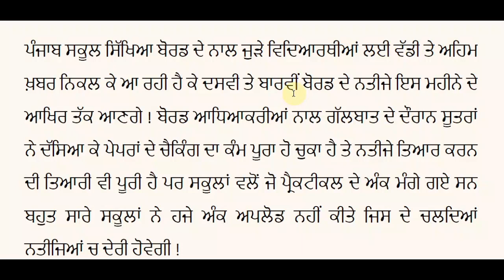Punjab Todays News Result Update pseb result CBSE Result Announced 10th 12th PSEB Result Update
10th class pseb result
pseb class 10th result
2023 result pseb
2023 result pseb class 10th

12th class pseb result
pseb class 12th result
2023 result pseb
2023 result pseb class 12th